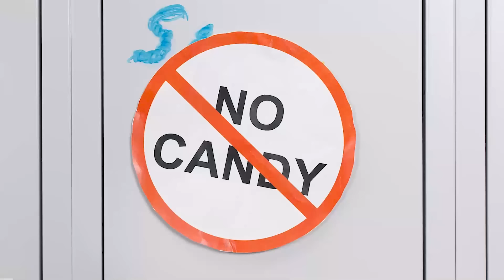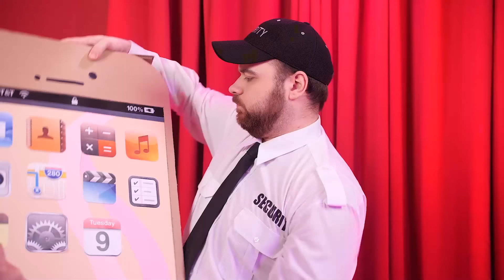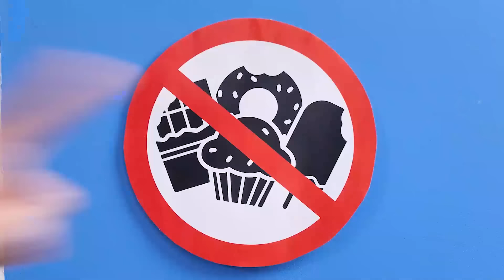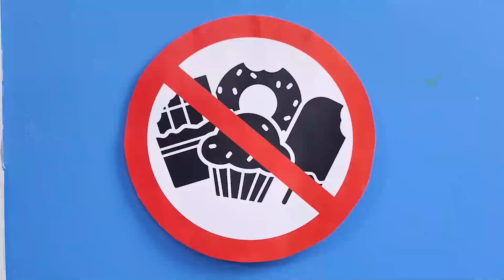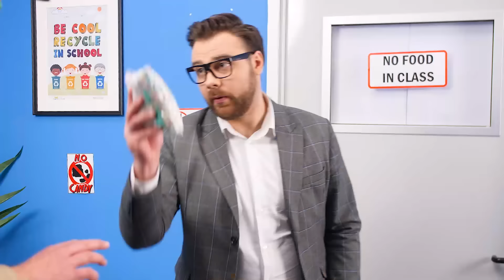¡TRUCOS GENIALES PARA COLAR DULCES! || Come Snacks de RICOS y POBRES todo el día por Kaboom Zoom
Los bocadillos mejoran cada situación... Pero, ¿qué debes hacer cuando no se permite la comida? ¡Nuestras chicas ricas y pobres se preguntan lo mismo! ¿Cuál de ellas será mejor para escabullir comida? Después de todo, tener más dinero no significa ser más creativo… ¡Veamos cómo van sus bocadillos secretos en el nuevo video de Rica VS Pobre por KABOOM ZOOM!

Si te gustó este video, es posible que también te guste: ”13 maneras divertidas de ESCONDER COMIDA EN MAQUILLAJE || Esconde Comida y Dulces Donde Sea por Kaboom Zoom”

Apariencia De Caramelo
Zapatos De Sushi Elegantes
Cajas De Dinero Y Dulces
Hacer Palomitas De Maíz
Liga De Destello De Seda
Teléfono De Cartón
Tacones De Pepsi
Tatuaje De Chocolate
Coctelera De Proteínas Con Fideos
Escabulléndose Como Trabajadores Técnicos
Chocolates Bajo Patineta
Escondiendo Dulces En Un Día Lluvioso
Comida A Escondidas Con Computadora

Los Productores y Creativos no hacen ninguna representación o garantía con respecto a la precisión, aplicabilidad o idoneidad de los contenidos de este video. Este video se realizó estrictamente con fines informativos y de entretenimiento. Si desea aplicar ideas en este video, asume la responsabilidad total de sus acciones.

Los productores y creativos de este video no se hacen responsables de ningún daño o pérdida que surja del uso de este material de video.

Todos los productos y nombres de empresas que se muestran en este video son marcas comerciales ™ o marcas comerciales registradas® de sus respectivos propietarios. El uso de ellos no implica ningún aval por parte de ellos.